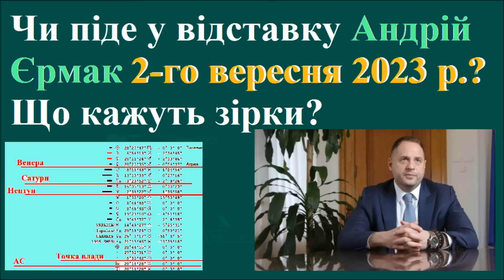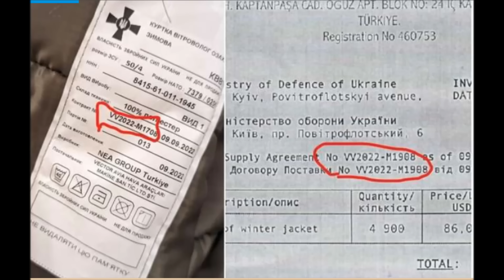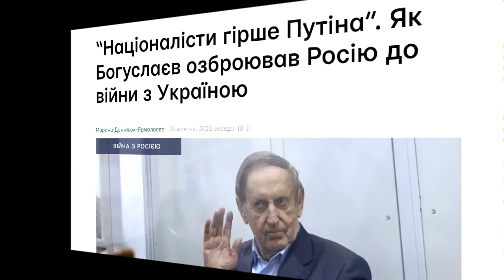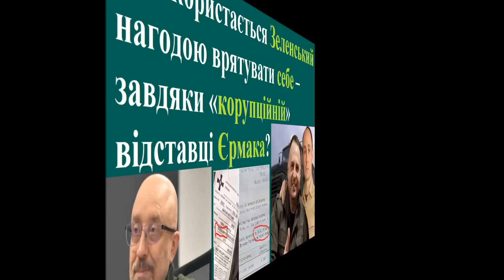Чи скористається Зеленський нагодою врятувати себе – завдяки «корупційній» відставці Єрмака?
Зеленському стало вигідним звільнити Єрмака в рамках корупційного скандалу. Чи йому це дозволять?